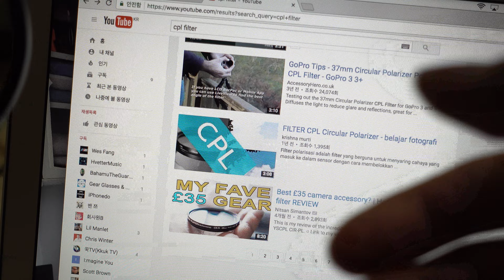신기한 CPL 필터효과 Filter effect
필터를 돌리면 노트북 모니터 화면이 안보입니다.
무슨 원리 일까요? 신기하네요..